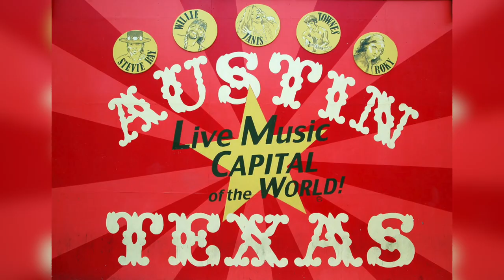Best of Austin Living Team at Keller Williams Realty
Kristie, Camille and Susan are full-time Residential REALTORs® powered by Keller Williams Realty in Austin, Texas.  We are proud moms and a grandmom with kids in middle and high schools.  Included in the mix are two crazy dogs, a cat and an axolotl (what is that?).  We speak a smattering of Japanese and Spanish.  We enjoy helping families and look forward to helping you!

We are so grateful that you are watching our videos!